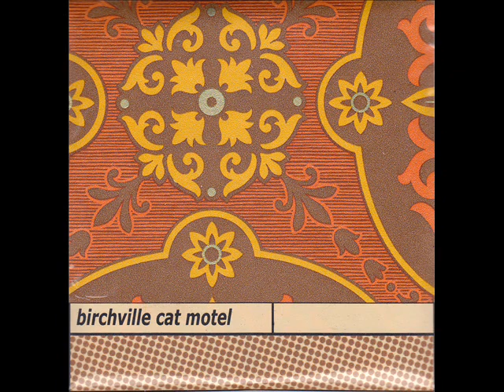Birchville Cat Motel - Second Curved Surface Destroyer (CDr1 - FULL 3CDr - Celebrate Psi Phenomenon)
0:00 - Rochester Sloppy Plate
29:49 - Chicago Deep Dish

Birchville Cat Motel was a seminal New Zealand experimental/ambient/drone one man band featuring Campbell James Kneale from Black Boned Angel.

Released in 2008 on triple CDr format by Celebrate Psi Phenomenon (Campbell's own label), featuring their trademark ornamented wallpaper artwork.
Limited edition of 130 copies, sold exclusively via myspace by Kneale himself. "You will probably not be overly surprised to hear that this bares quite some resemblence (conceptually at least) to the first 'Birchville Cat Motel - Curved Surface Destroyer' released to a great deal of critical rah-rah on triple CD in 2006. Lost audio space-oddities captured in the whirlwind of live performance all over this blue speck of dirt and water. Seismic bliss-drone, impossibly low-key electro-scramble, blinding spacerawk nirvanas and so SO much more/less (delete applicable). Also contains the 'much-talked-about-but-hardly-anybody-was-there-to-hear-it' Birchville cat Motel / 1/3 Octave Band live tag team snooze from Missing Link Records in Melbourne as well as the original catastrophic live-to-cassette jams that spawned albums like 'Gunpowder Temple Of Heaven'."

Disc 1
Track 1: Recorded live in Rochester, NY, USA Jan 2005
Track 2: Recorded live in Chicago, IL, USA Jan 2005

"The first Curved Earth Destroyer collected a handful of live Birchville performances, from all over the world, spanning enough years, that we were able to hear the gradual development of BCM, from more ethereal tripped out ambient drones, to something much more aggressive and almost metallic.

This second installment is a similar collection of various stellar performances, culled from the last three years. Seven long sets, spread out over three discs, recorded all over, New Zealand, France, Australia, Hong Kong and a couple from the USA, some of the song titles sound familiar enough that they seem like variations of songs from other discs ("Dead Call Home Their Birds" instead of the other way around, "Gunpowder Church Of Satan", etc.) but it hardly matters, the sound of BCM is so gorgeous, so epic and organic, whether it's a glistening sheet of high end shimmer, or a corrosive slab of crumbling blistering crunch, the sounds are deftly stretched into expansive sonic vistas, some sun dappled and dreamy, others blackened and harrowing.
Disc 3 (no need to go in numerical order right?) features the above mentioned tracks, recorded in France and NZ, and finds BCM, aka Campbell Kneale, doing the epic Ur-drone, long tones held forever, layered and layered, both tracks washed out and shimmery, the second, almost orchestral, both completely mesmerizing, like an even more epic Sunroof!
Disc 2 begins with the 29 minute "Junkshop Rainbow Superserpent", a live collaboration with 1/3 Octave Band, the first half of the track, much more folky and abstract than usual, before building to a super dramatic crescendo of bowed metals and feeding back guitars, before unwinding into a field of bell like tones, and swooping backwards FX. Tripped out and haunting. The other two tracks, recorded in Hong Kong and NZ respectively, feature still more static ambience, the first like a cd-r minimal drone version of Arvo Part, glimmering, glistening, shimmering stretches of slow drifting sounds, soft overtones, gentle buried barely-there melodies, the second, much more lo-fi, lots of static and buzz and hiss and fuzz, but beneath it all lurk little warbly melodies, wheezing layers of whir and whisper, and a deep droning rumble.
Disc 1 is all USA, recorded in Rochester and Chicago, the Rochester track is nearly 25 minutes of slow building ambient clatter, blurred and smeared into long tones, a warm whirring drone over the top, all tangled up with low end melodies that creep in gradually, the percussive clatter transforming into a cloud of tinkling chimes wreathed by the increasingly corrosive buzz. The Chicago track is another wall of static buzz, this one spends its first half murky and muted, before blossoming into a flurry of whirling buzz and more distant tinkling chimes, before finally fading out into a super minimal lo-fi drift."
Aquarius Records